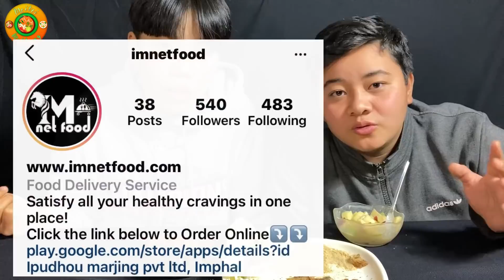Singju, Kelichana, Chicken Biryani, Butter Chicken, MasalaDosa Mukbang | IM NetFood | Meitei Mukbang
I’M NET FOOD
Delivery Service

Meitei Mukbang